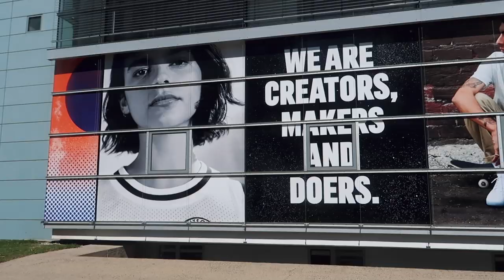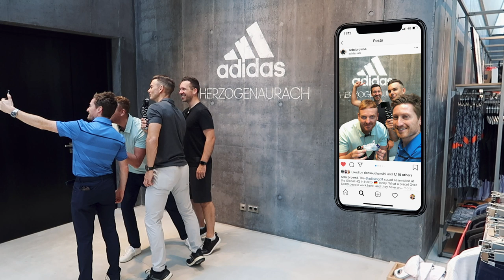I HIT THE SHOT OF MY LIFE & BEAT SERGIO GARCIA!!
Was this possibly the best golf shot of my life!? What a special treat it was getting to play a few holes with Sergio Garcia at Wentworth. Thank you so much to adidas Golf and all of the staff at Wentworth for putting on such a special event for us to celebrate Sergio's 20th anniversary with the company!